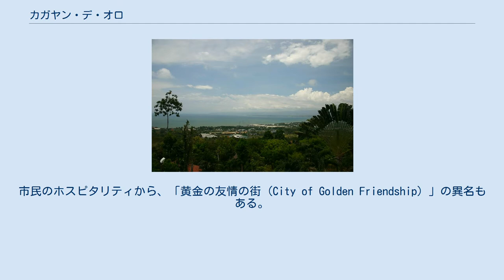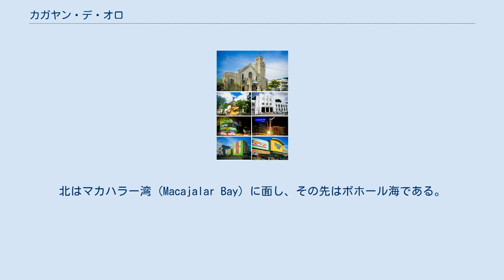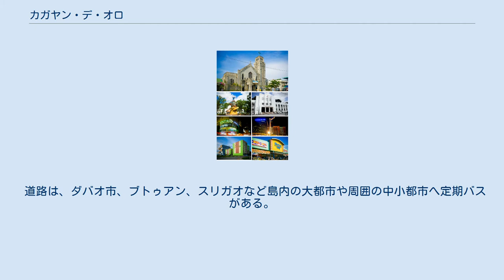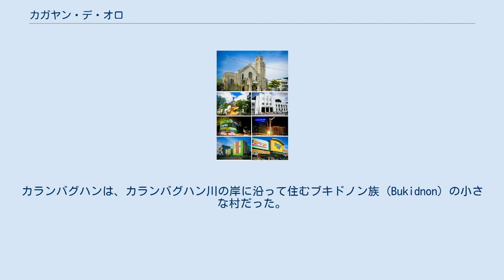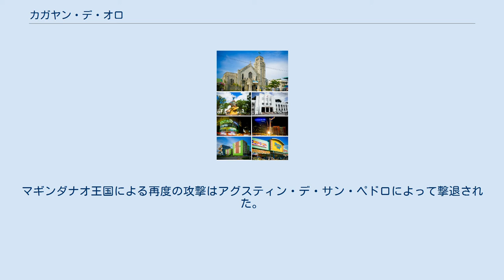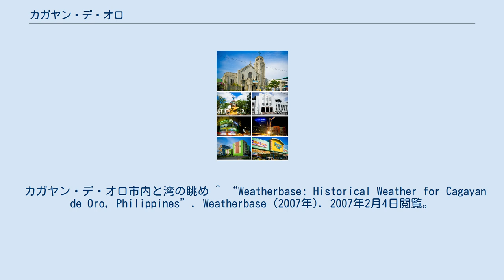カガヤン・デ・オロ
カガヤン・デ・オロ（Cagayan de Oro、略称 C.D.O. または C. de O 、セブアノ語：Dakbayan sa Cagayan de Oro、フィリピン語：Lungsod ng Cagayan de Oro）は、フィリピン・ミンダナオ島の北部にある港湾都市である。
ミサミス・オリエンタル州の州都で、北ミンダナオ地方の中心都市でもある。
面積は488.09平方km。
2015年の国勢調査によれば、人口は675,950人とフィリピン有数。
市民のホスピタリティから、「黄金の友情の街 (City of Golden Friendship) 」の異名もある。
 カガヤン・デ・オロは農産物加工の中心都市で、デルモンテ社など食品や農園を手がける多国籍企業の拠点である。
隣接するブキドノン州で採れたパイナップルはカガヤン・デ・オロのブゴ (Bugo) にあるデルモンテ社工場に送られ、フィリピン各地や全アジア・太平洋地域に輸出される。
 またカガヤン・デ・オロは北ミンダナオ地方の教育の中心でもある。
州立の総合大学や単科大学、各種専門学校が多数集中している。
 カガヤン・デ・オロは北緯8度29分、東経124度39分にある。
東と南はブキドノン州に接し、西はミサミス・オリエンタル州のオポル (Opol) の町に、北の一部は同じくミサミス・オリエンタル州のタゴロアン (Tagoloan) の町に接している。
北はマカハラー湾 (Macajalar Bay) に面し、その先はボホール海である。
カガヤン川が市の中央部を貫いて海に注いでおり、市内には4つの大きな橋がかかっている。
市内には80のバランガイがある。
 カガヤン・デ・オロは台風の通り道からは外れているが、熱帯収束帯の低気圧の影響を受ける。
 カガヤン・デ・オロはミンダナオ島の北の玄関口で国内の多くの都市からの交通が便利である。
ルンビア空港 (Lumbia Airport) からはマニラ（1時間25分）やセブ市（1時間10分）への航空便が毎日飛んでいる。
またラギンディンガン国際空港 (Laguindingan International Airport) の建設が進み、国際線が就航する北部ミンダナオの新たな玄関となる予定になっている。
 海路では、マニラ、セブ市、イロイロ（パナイ島）、バコロド（ネグロス島）、ドゥマゲテ（同）、タグビララン（ボホール島）、ハグナ（同）、イリガン（ミンダナオ島）などフィリピン各島へ定期客船が出ている。
 道路は、ダバオ市、ブトゥアン、スリガオなど島内の大都市や周囲の中小都市へ定期バスがある。
 セブアノ語（ビサヤ語）が市内では主に使われている。
またフィリピン語や英語も良く通じる。
 今日のカガヤン・デ・オロのある地域からは4万年前の遺跡が出土しており、古くから人の居住があった。
当初はヒガオノン族 (Higaonon) など原始マレー民族が、後にはビサヤ人が到来した。
 2000年前、市の南端、カガヤン川東岸の断崖にあるウルガ洞窟 (Huluga) の近隣に先住民が住んでいた。
ここからは人骨のほか、彼らの使っていた装飾品やスプーンなどの道具、鉄の破片も出土している。
13世紀ごろにミンダナオ島にイスラム教が伝わった後、カランバグハン（Kalambaguhan、現在のカガヤン・デ・オロ）は隣接するタゴロアン町にあったスルタン国の一部となった。
カランバグハンは、カランバグハン川の岸に沿って住むブキドノン族 (Bukidnon) の小さな村だった。
 17世紀、ミンダナオ島全土を支配したマギンダナオ王国のスルタン・クダラットはこの地を襲った。
ブキドノン族の首長、ダトゥ・サランサン (Datu Salangsang) は人々をウルガの丘へと避難させた。
1622年、フライ・アグスティン・デ・サン・ペドロ（Fray Agustin de San Pedro、Fray は修道士の称号）はダトゥ・サランサンに会いに行き、彼らを今日のガストン公園 (Gaston Park) の場所へ移住させた。
マギンダナオ王国による再度の攻撃はアグスティン・デ・サン・ペドロによって撃退された。
 ミンダナオ島はスペイン人によって二つの地域に分けられた。
カガヤン・デ・ミサミス（Cagayan de Misamis、現在のカガヤン・デ・オロ）はその一つの中心地になった。
米比戦争でのアメリカ軍の侵略、太平洋戦争での日本軍の...